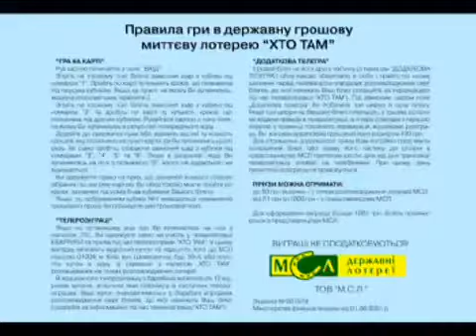Анонс лотереи "Хто там" 2 й вариант (1+1 ICTV, 2008-2013)